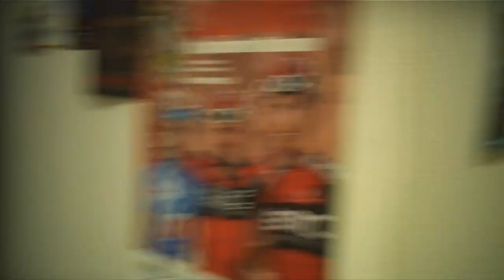Lipdub Rhone FM 2011 HD